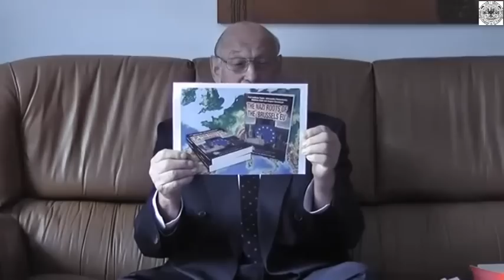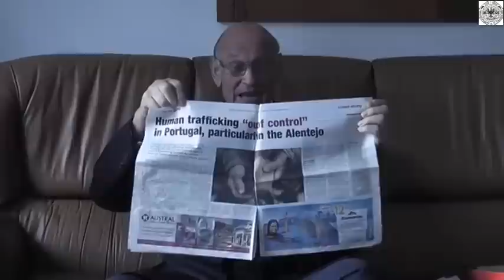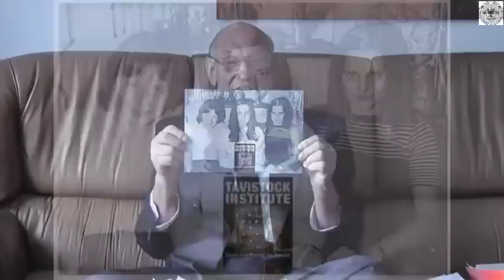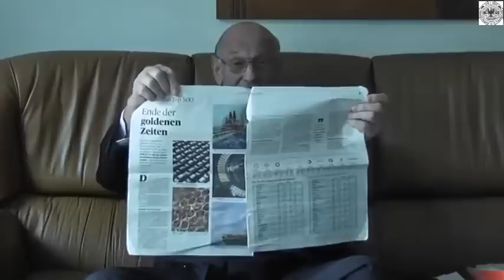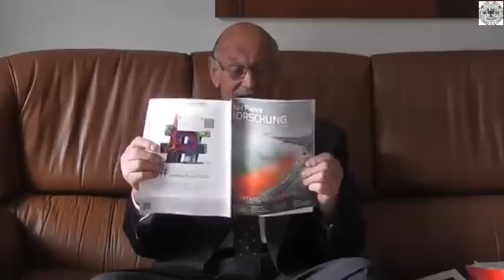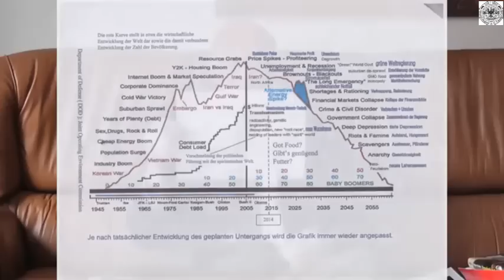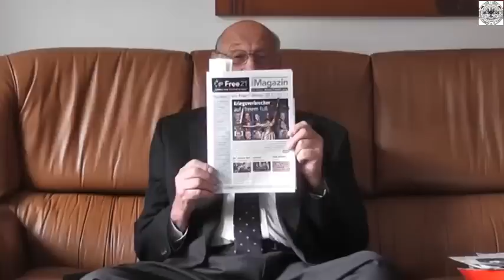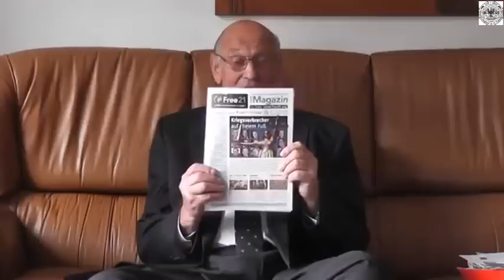Aktuelles unglaubliche Fakten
Meine Seite "HolgerStrohm.com" mit über 60 Videos und Hunderten Artikeln wurde gehackt und komplett gelöscht. Mein Handy,Telefon, Internet und Computer werden ständig gehackt und abgestellt, blockiert, gelöscht usw. Es ist nur eine Frage der Zeit bis man alles von mir löscht - also alles runterladen, so lange man es noch kann! In diesem Beitrag sind viele unglaubliche Fakten. Viel Spaß Holger